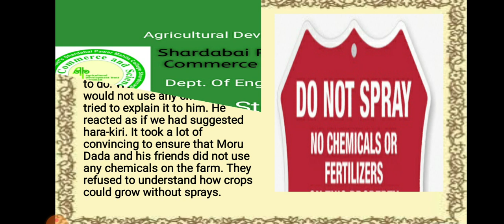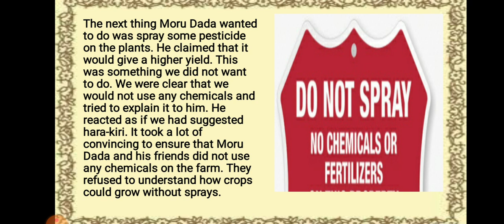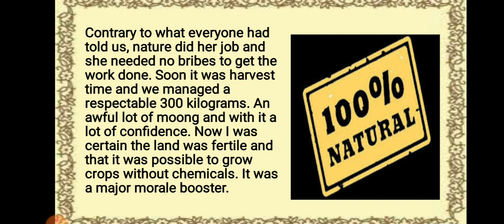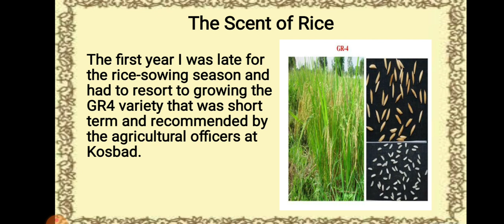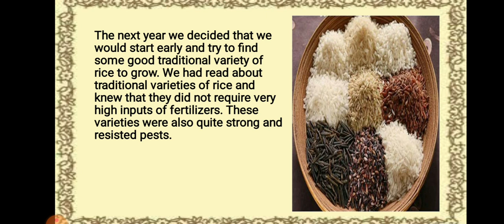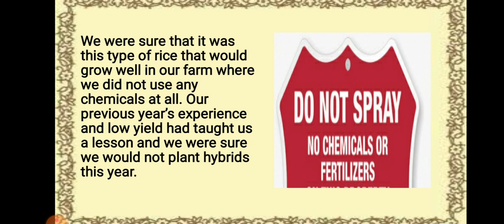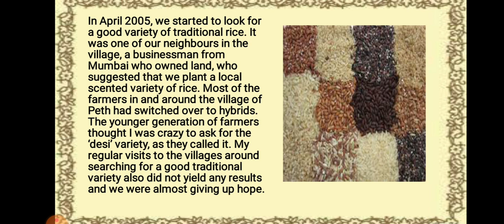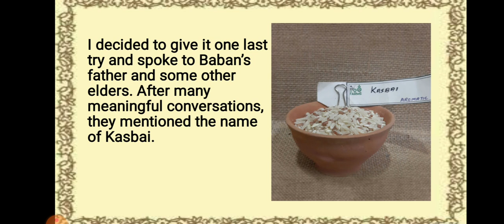The Call Of The Soil Part 2